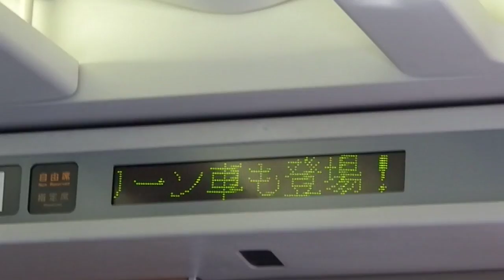今日デビューE653系特急いなほPR上越新幹線車内表示[HD]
今日デビューE653系特急いなほPR上越新幹線車内表示